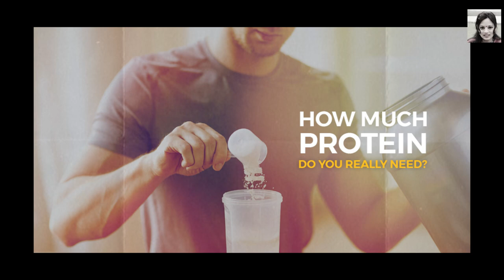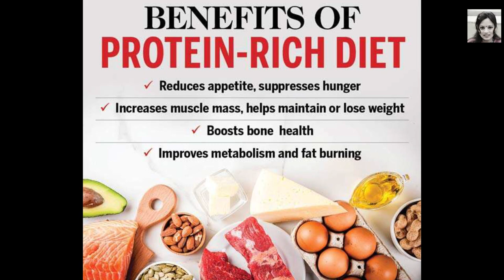Masala Sandwich Without Bread | Healthy Sandwich Recipe for Breakfast | ProteinRich NoBread Sandwich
You might want to leave the bread behind, but you shouldn’t have to miss the whole sandwich! Just make a sandwich without bread using Moong dal and spinach and paneer. Whether you're going low carb or no carb, you can still get your sandwich fix with these top-rated no-bread sandwich recipes. These creative breadless alternatives still hit the sandwich spot. So even if you're on a strict gluten-free diet, you can still sandwich on!